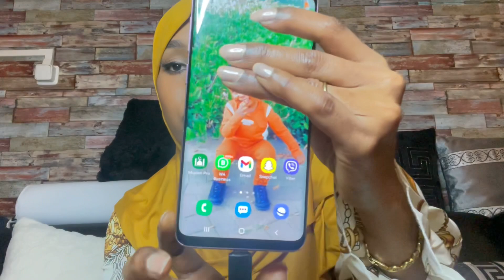Misaan miyaa dhima mise ka ogow halkan